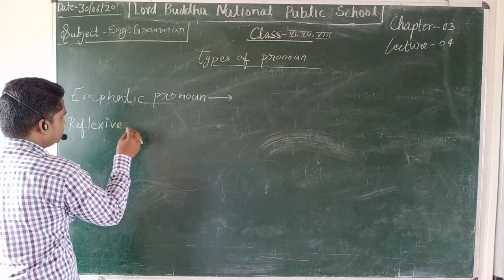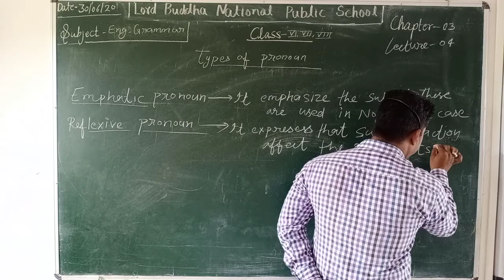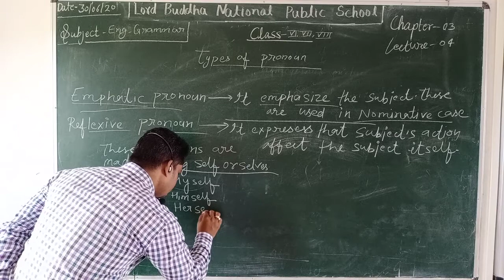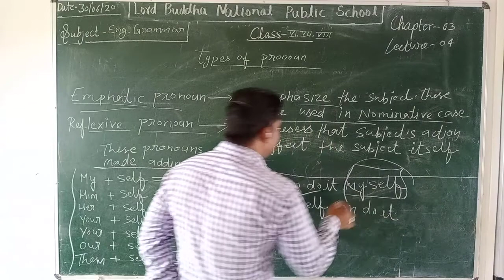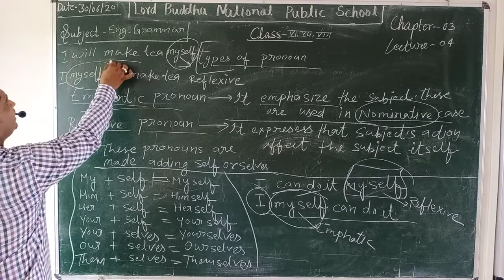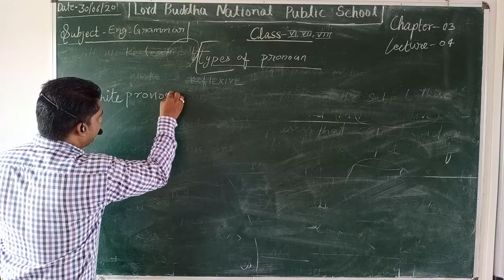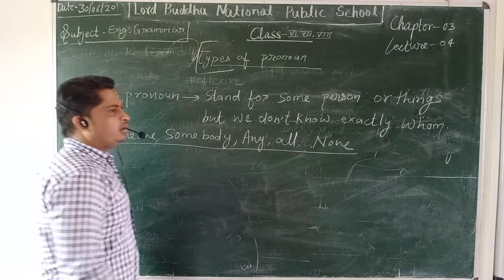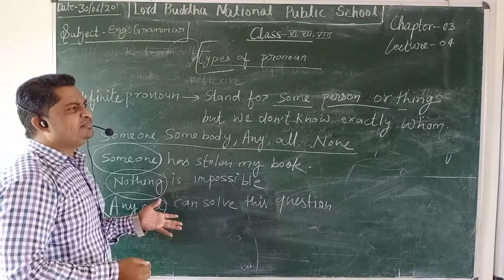Reflexive & emphatic pronoun class 6,7&8